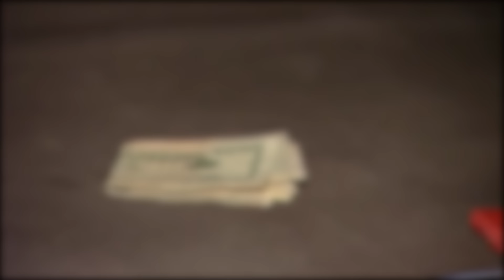Wild Police Chase Ends with Fiery Car Crash That Sends Two Suspects Flying (COPS)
Springfield Police Department rushes to the scene of a fiery crash that ejected an erratic driver and his passenger from the vehicle — narrowly escaping death. Plus, Rialto Police Department find an alleged drug dealer hiding in his closet.